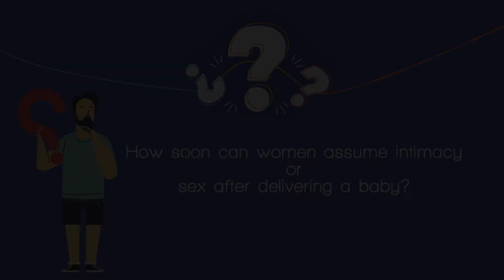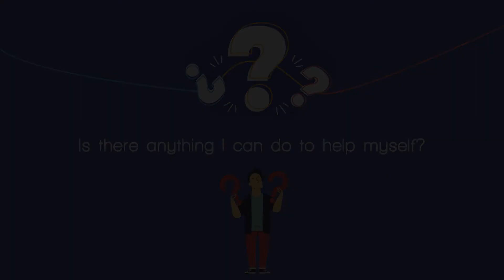💑Intimacy After Having a Child. Is It Possible?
👨‍⚕️Watch this video to learn more about it with Dr.George Lee, a Consultant Urological Surgeon.